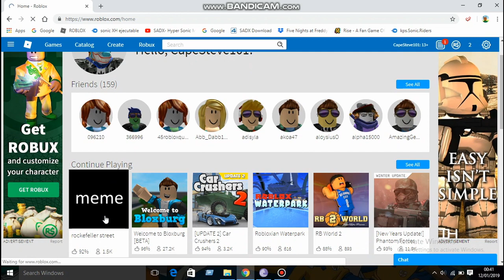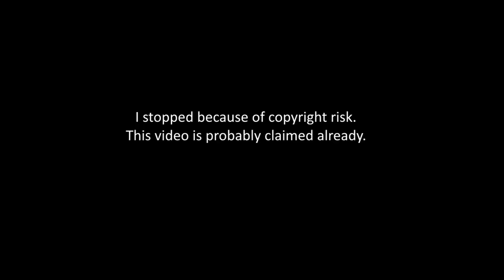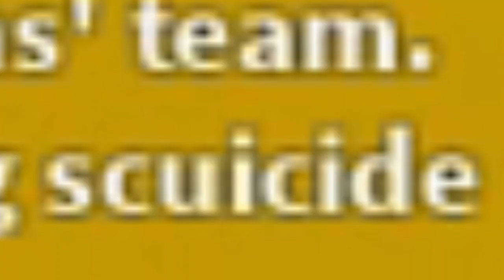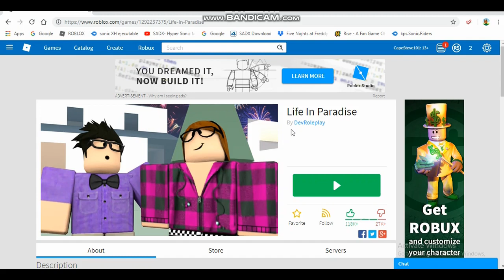playing weird roblox games. (Roblox)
I'm gonna post a, (short film?) Fortnite video soon.